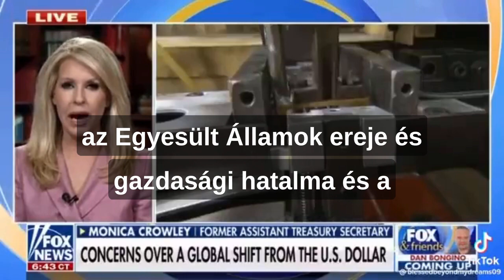Volt amerikai pénzügyminiszter-helyettes: a dollár és az Egyesült Államok dominanciájának vége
A volt amerikai pénzügyminiszter-helyettes a dollár és az Egyesült Államok dominanciájának végéről beszél.